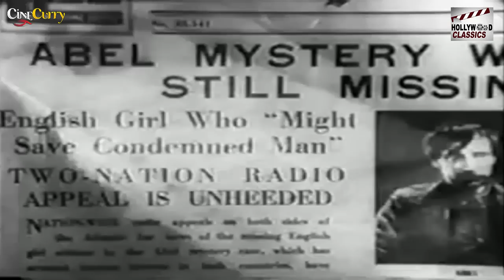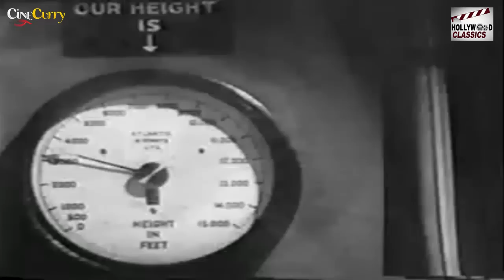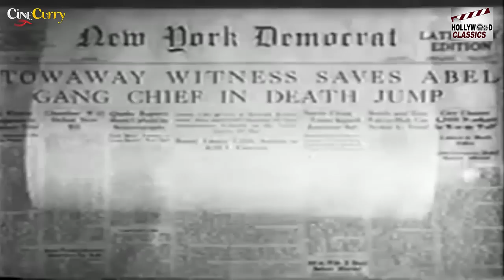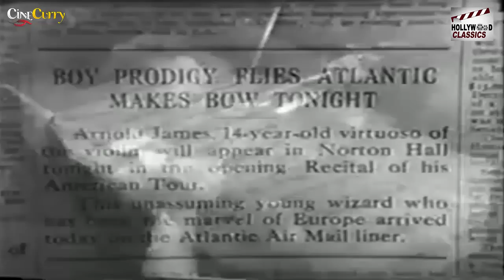Non-Stop New York (1937) | Science Fiction Crime Movie | John Loder, Anna Lee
Watch NonStopNewYork 1937, British science fiction Crime Movie.
Starring John Loder, Anna Lee and Francis L. Sullivan, Directed by Robert Stevenson.